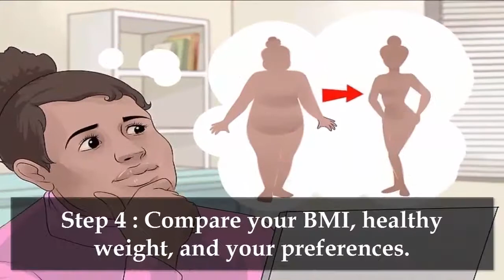How to Make a Weight Loss Inspiration Board How to Lose Weight Fast Without Dieting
How To Lose Weight 1KG in 1 Day / Diet Plan to Lose Weight Fast 1KG in a Day